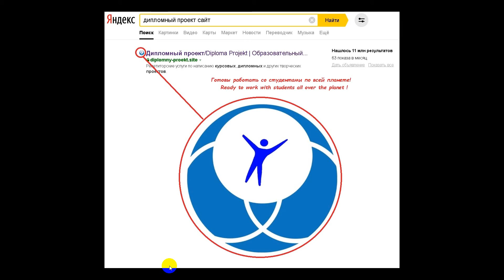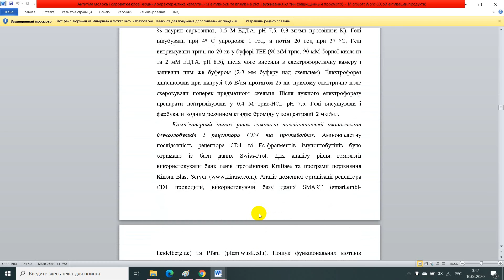Антитела, как специфические белки в организме